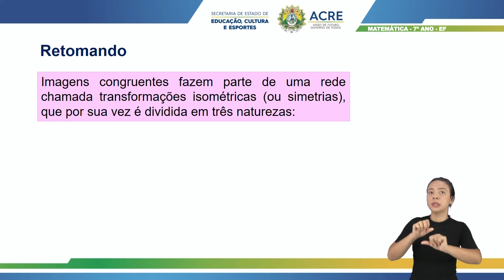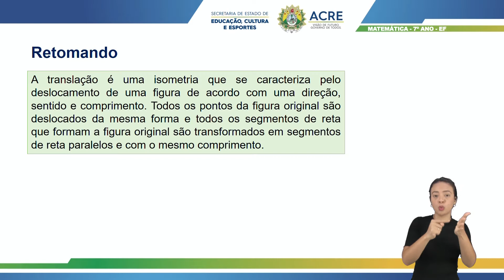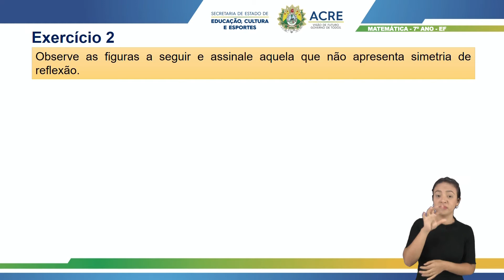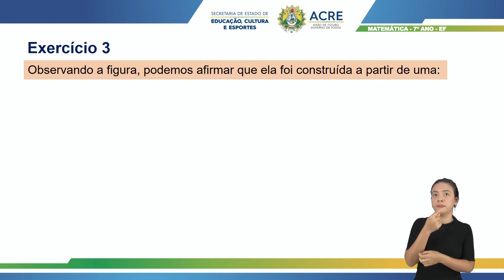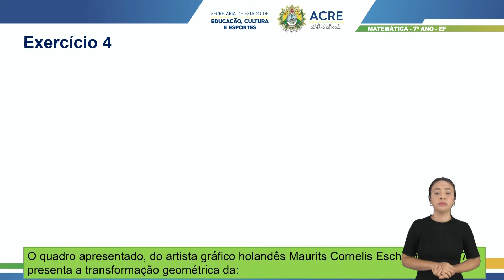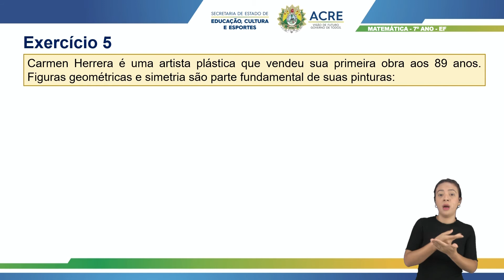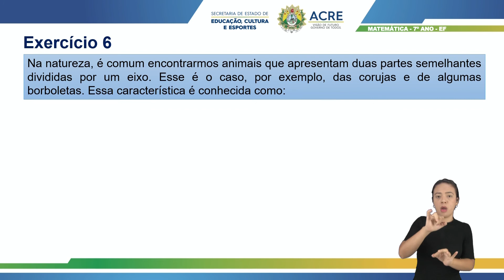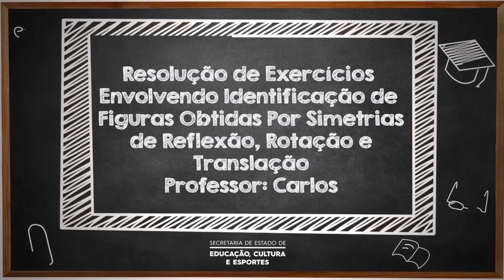7º Ano - Matemática - Aula 57 - Exercícios Envolvendo Identificação de Figuras - Simetrias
7º Ano do Ensino Fundamental - Anos Finais.
Tema: Resolução de Exercícios Envolvendo Identificação de Figuras Obtidas por Simetrias de Reflexão, Rotação e Translação.
Professor: Carlos.